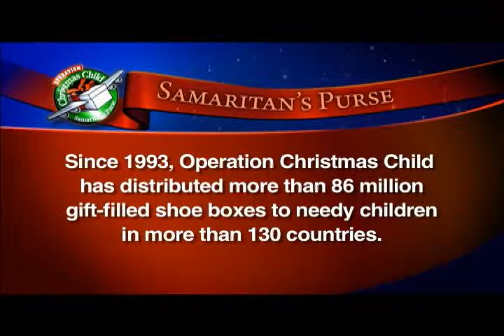Lejla Allison 2011.AVI